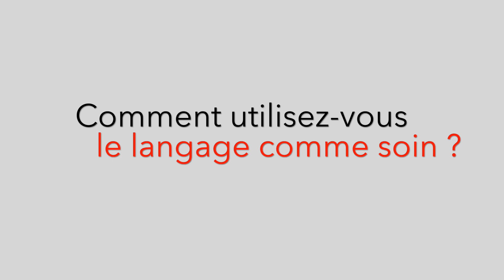Emmanuel Crouail : Sophrologue Confirmé et Formateur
Le bien être en entreprise, une émission réalisée le 22 avril chez Coethic, retour sur un moment fort de partage en toute convivialité dans un lieu qui gagne à être connu.
Emmanuel Crouail, sophrologue confirmé et formateur, a expliqué comment le langage pouvait se faire soin au cours d’une intervention où il a donné corps à sa démarche : entre humanité, bienveillance et douceur, le thérapeute a distillé l’esprit qu’il partage avec des outils comme la réification, la thérapie narrative, les cartes mentales afin de prioriser une approche analogique plutôt que digitale.

Les Rendez-Vous Économiques :
Nous donnons la parole aux entrepreneurs et porteurs de projets
10 interviews dans les conditions d'un direct
Partagez votre expérience d'entrepreneur
Face caméra et en public
Les Rendez-vous économiques : Êtes-vous prêts ?

Découvrez un concept unique

Participer à l'enregistrement d'une émission tv en direct !

Le Concept
Des matinales de 8H00 à 10H00 -
1 à 2 vendredi/mois : Émission réalisée dans une entreprise de la régionNantaise, partenaire du réseau.
30 dirigeants - 10 interviews réalisées dans les conditions d'un direct.
1 nouveau lieu à chaque Rendez-vous .
1 nouveau thème à chaque émission.

Nos Engagements
Créer
Organiser
Rencontrer -
Faciliter l’accès aux Médias
Présenter votre activité
Vous apporter une présence sur un média Local

Vous Pouvez
Venir librement
Venir avec vos clients, fournisseurs ou partenaires
Devenir Partenaire / Ambassadeur / Lieu d'accueil

Nos valeurs
La convivialité
Les échanges
La bienveillance
Le partage
Le respect mutuel

Vous aussi vous voulez participer ?

Inscrivez-vous à notre prochaine émission et multipliez votre business par 10 !
LRE PRODUCTIONS Agence de production audiovisuelle sur Nantes Films promotionnels Publireportages Interviews Teasers Captation vidéo Les rendez-vous économiques